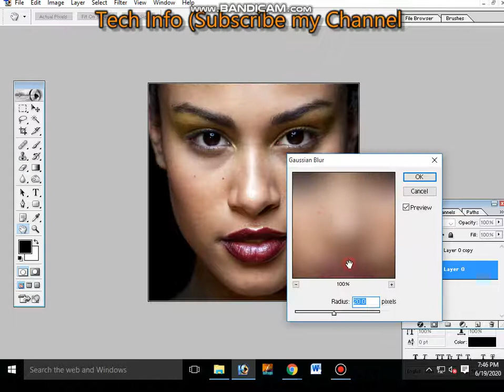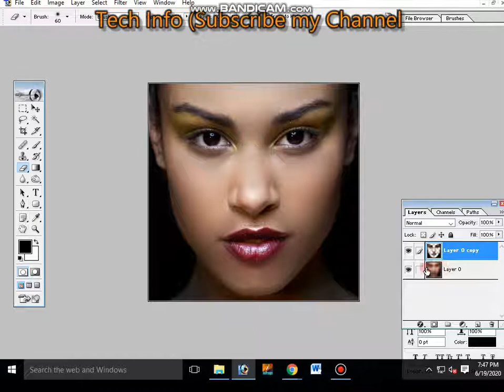Pixelerate file turn into Dipixelerate Photoshop Picture Editing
Easy way to Pixelerate  file turn into Dipixelerate Photoshop Picture Editing